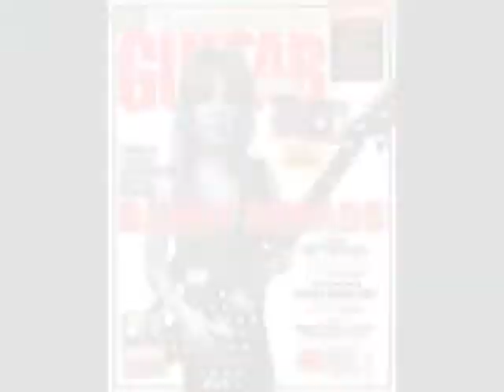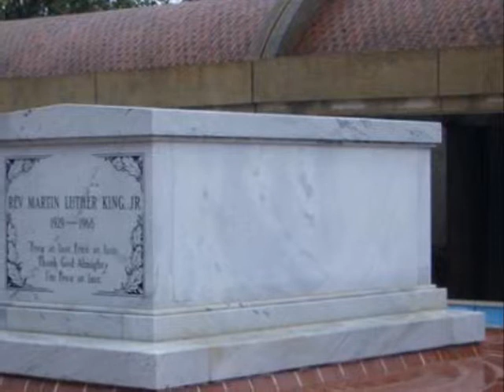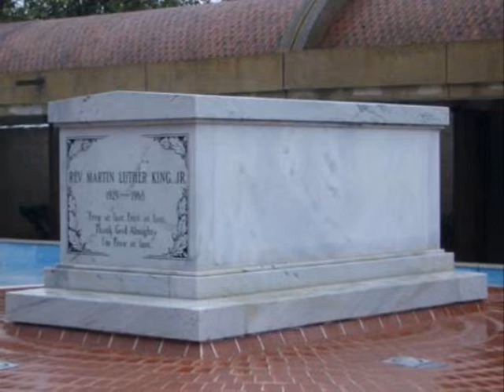Joe Stoner- Cincinnati Rain/Adrenaline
noodling